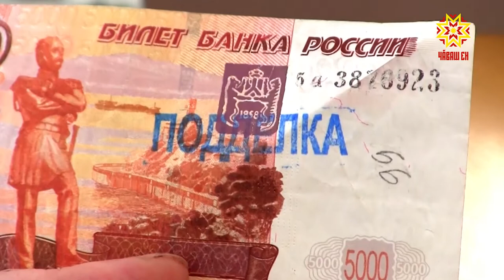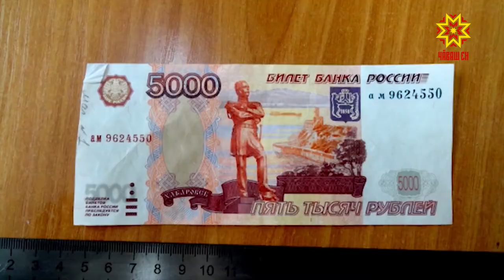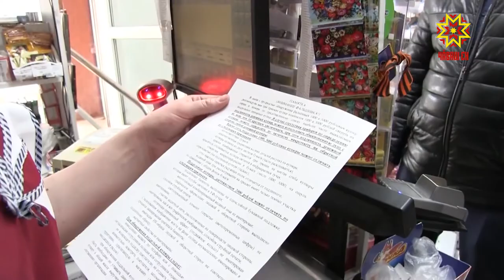МВД Чувашии сообщает о фальшивых купюрах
Ущерб экономике причиняет не только коронавирусная пандемия. В торговых точках Чувашии продолжают расплачиваться фальшивыми деньгами.  Выявляют их, в основном, не на кассе, а уже в банке. Специалисты отмечают, что поддельную купюру вполне может распознать каждый, нужно лишь быть внимательным и знать основные способы ее защиты.